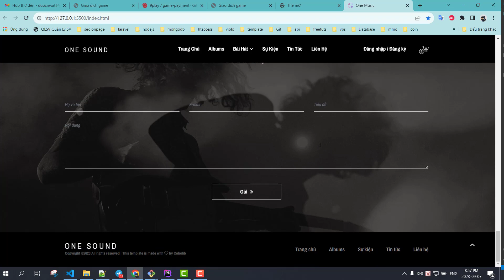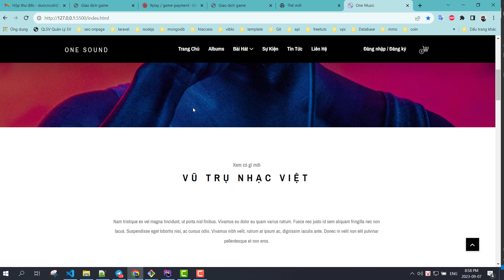Demo template website nghe nhạc trực tuyến ứng dụng chia sẻ và nghe nhạc trực tuyến online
Thuê đồ án chuyên nghiệp
Làm đồ án giá rẻ
Đồ án môn học chuyên sâu
Hỗ trợ đồ án trường đại học
Dịch vụ làm đồ án uy tín

Khóa học lập trình backend Nodejs và MongoDB
Danh sách chia sẻ source code miễn phí